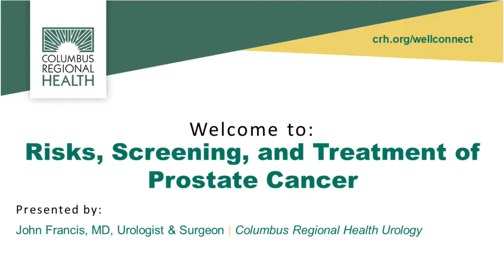Risks, Screening and Treatment of Prostate Cancer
We discuss prostate health and the risks and preventive efforts surrounding prostate cancer with Dr. John Francis of Columbus Regional Health Urology.